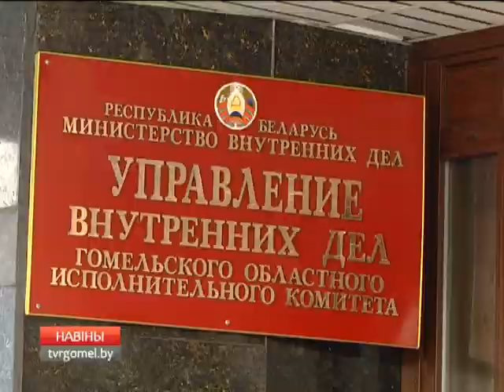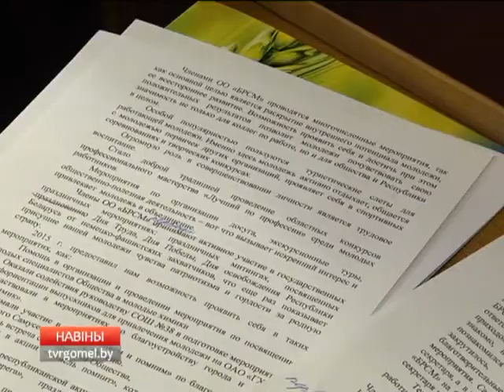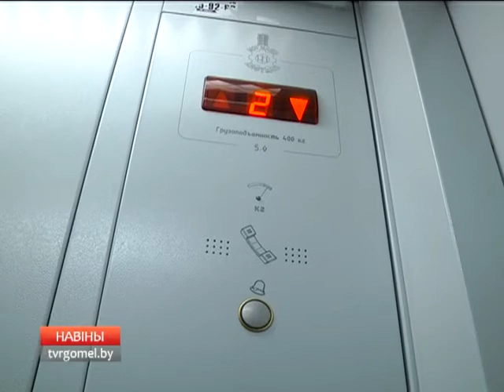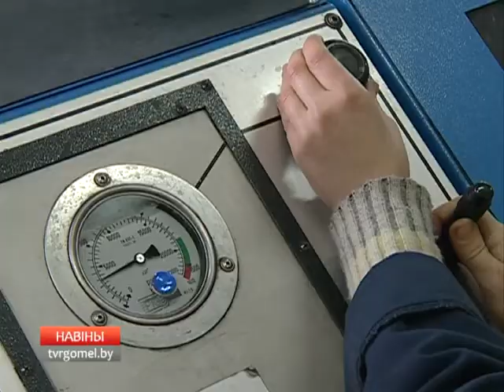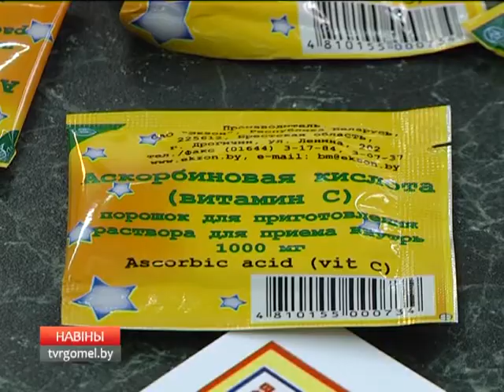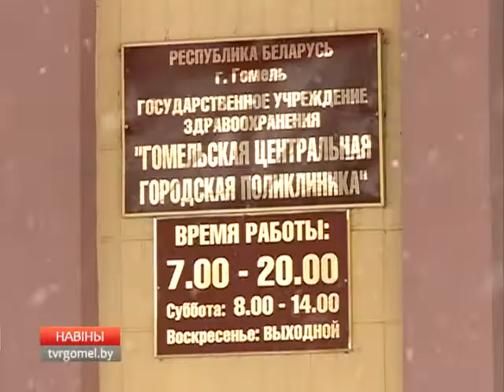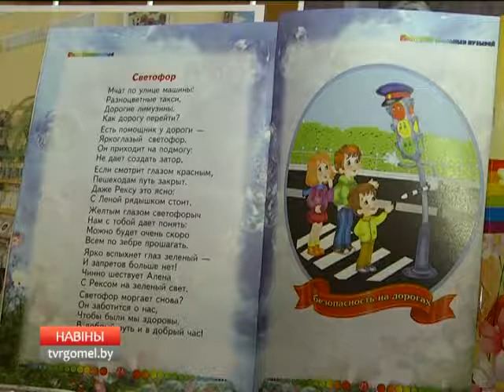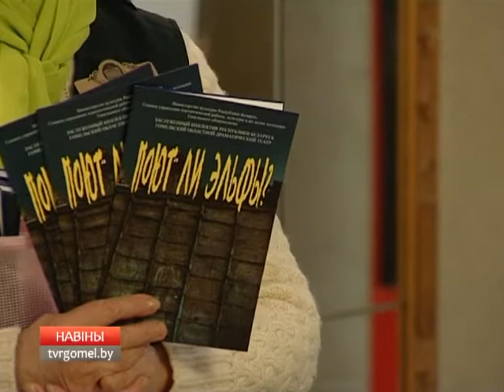24 01 2016 НОВОСТИ НЕДЕЛИ